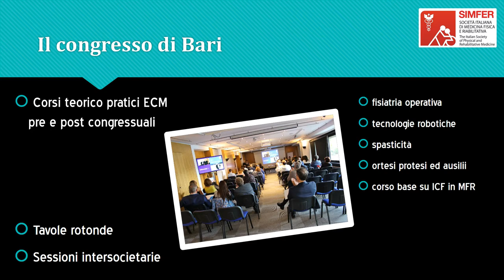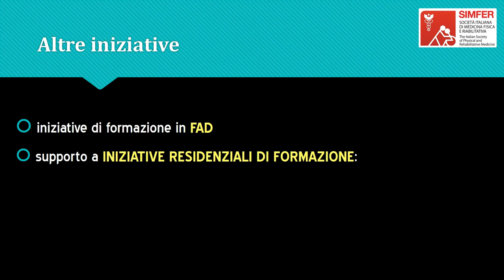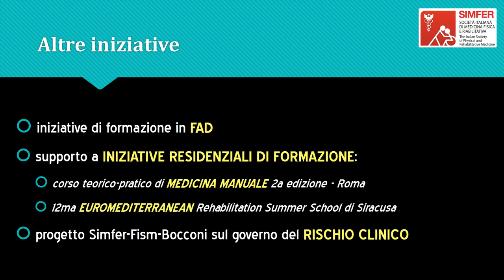Factbook Simfer 2016, prima puntata | 23 dicembre 2016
Care Socie e Cari Soci,
nel formulare i più sentiti Auguri di serene Festività a voi ed ai vostri cari, vi inviamo alcuni riassunti sulle tappe salienti delle attività svolte dall’Ufficio di Presidenza nel corso di questo intenso 2016.

Pensando che un resoconto scritto e “serioso” si adatti poco al clima delle Festività, abbiamo preferito ora un messaggio fatto di immagini, più che di parole, anche nel solco del rinnovamento dei mezzi di comunicazione societaria che stiamo perseguendo.
Vi inviamo quindi la prima di quattro brevi “videostorie” che riceverete in questi giorni, e che raccontano le tappe salienti dell’attività degli organismi nazionali di quest’anno.

Potevamo fare di più? Forse…ma ce l’abbiamo messa tutta.
Potevamo fare di meglio? Forse...ma ce l’abbiamo messa tutta.
È per questo che abbiamo bisogno di contare ancora sul supporto e l’impegno di tutti.

Buon Natale
L’Ufficio di Presidenza SIMFER